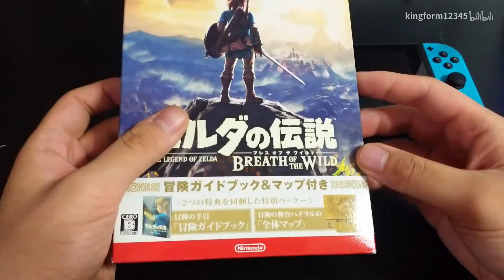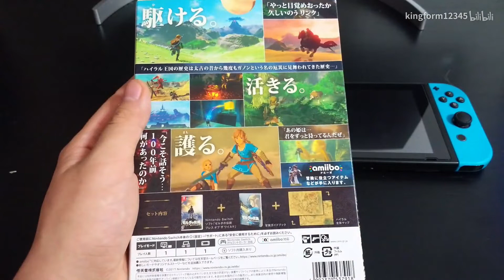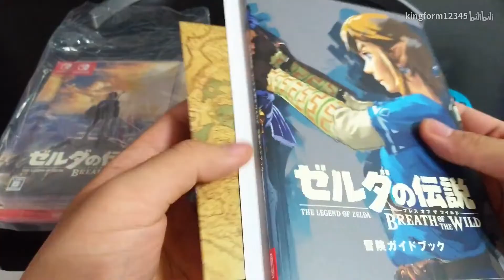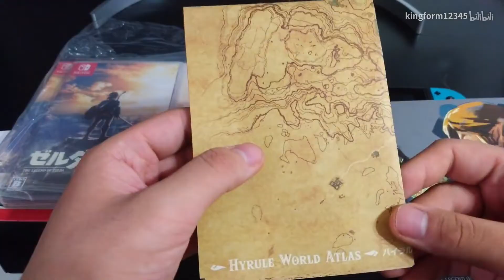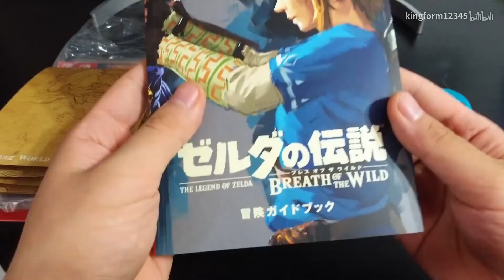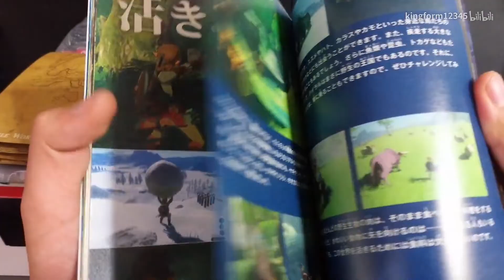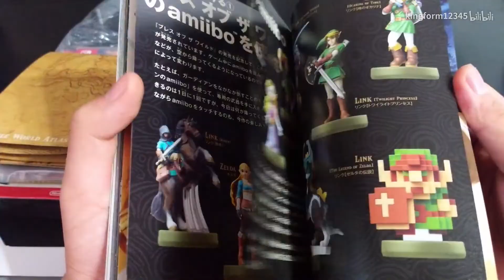任天堂e3塞尔达荒野2确定？？！先来看看野炊豪华限定卡带大开箱吧~